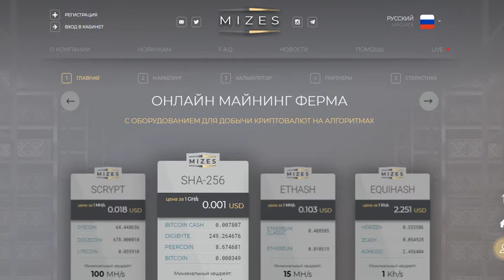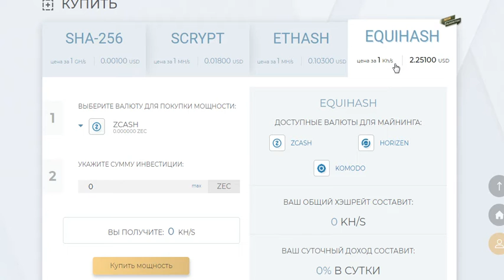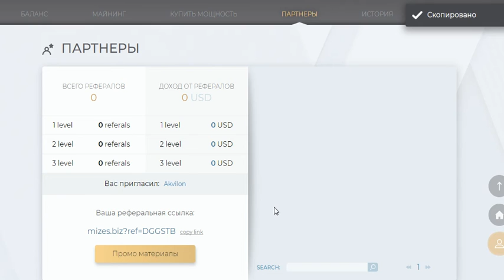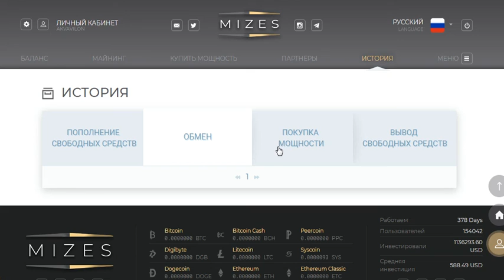Лучший Облачный майнинг 2020 - MIZES!